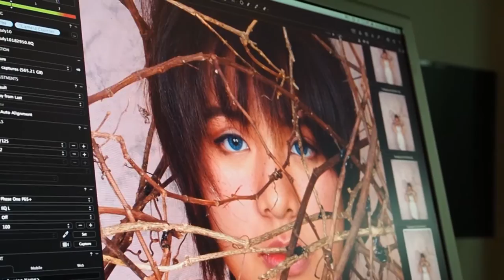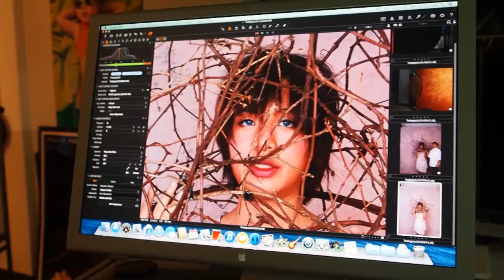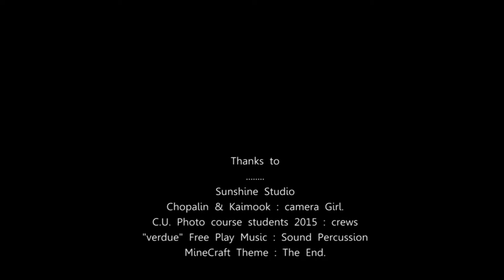Making a portrait of Tomang _ The Mother Earth.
by fotodokkma 2015

“Tomang_The mother Earth” was one of the new series “Genre Anonymous” was shooted in Last year.2015. To depict the girl who was reflected from The Real After math of something else ,abstract and beauty-cool Dystopia ,that appeal to human sense and their personal -mind…..the post-fantasy futurism and the abstract symbolism was the magic real seem to explore The Mother Earth.